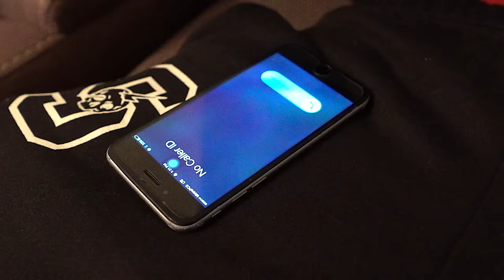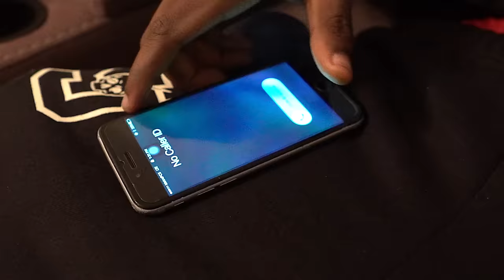OMB Peezy - Fuck My P.O. [Official Video] directed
OMB Peezy - Fuck My P.O.  directed by @KWelchVisuals